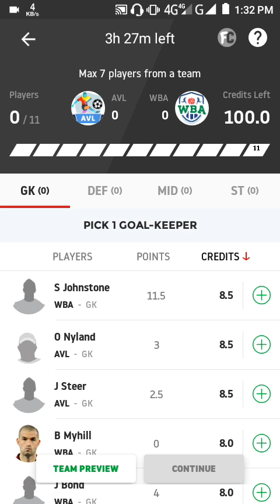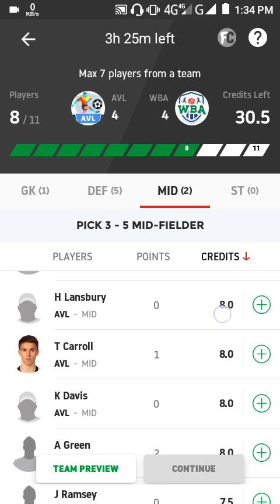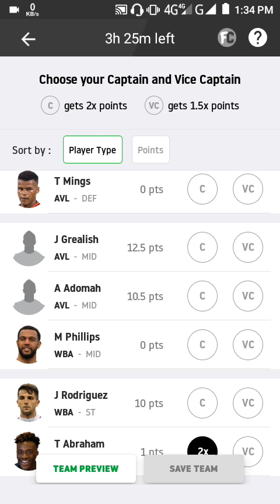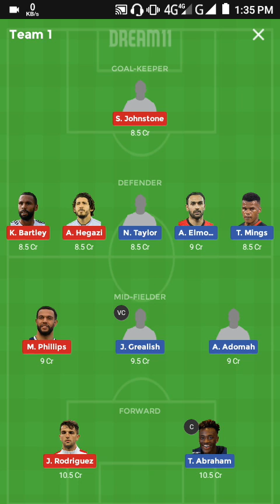AVL vs WBA | Dream11 prediction team | Astonvilla vs westbram | European cup